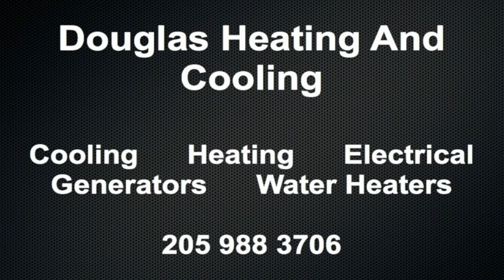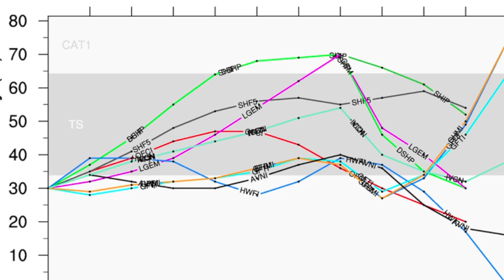September 2 Weather Xtreme Video - Morning Edition